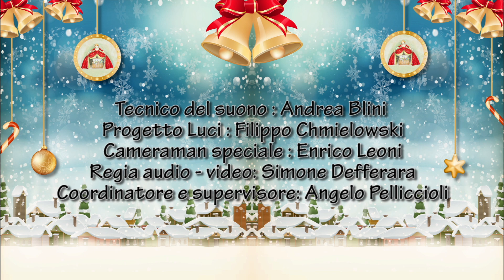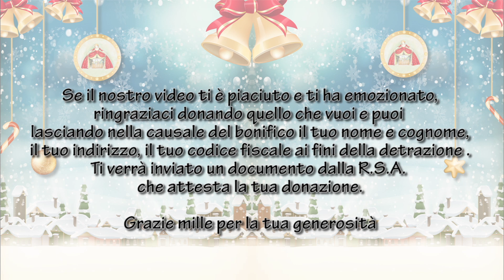Magico Baule le campane di Natale puntata 1